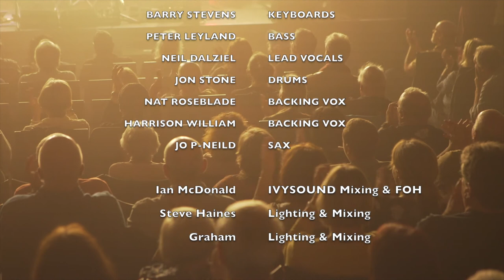ALL FLOYD Live at Bridport Electric Palace - Part I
The first set from the All Floyd show in October 2019 with a mix of video footage from Bridport and Romsey Plaza Theatre in January 2020.